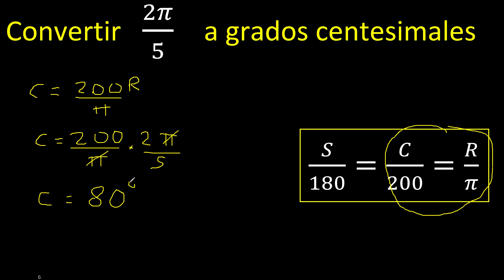Convertir 2π/5 a grados centesimales , radianes a centesimales, radian centesimal, 2pi/5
conversion sistema angular